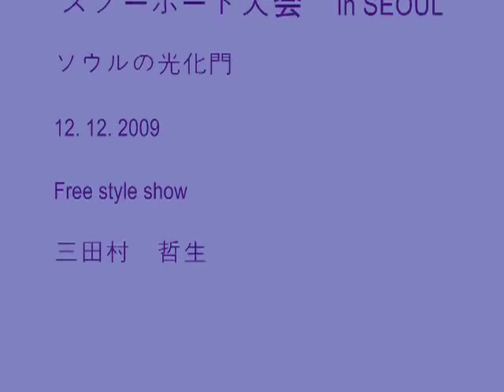スノージャム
光化門広場でスノーボード大会